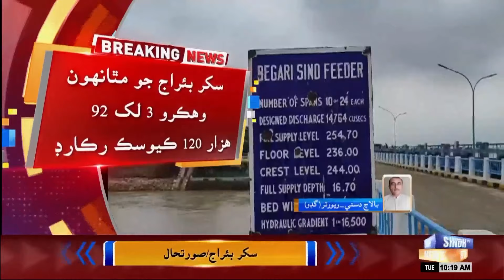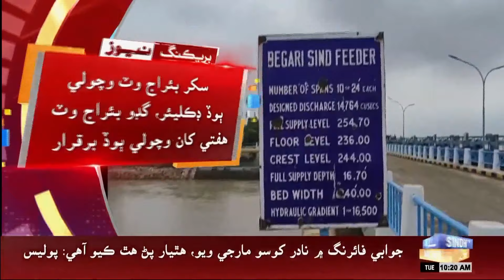Continuous increase in the water flow of the Indus River